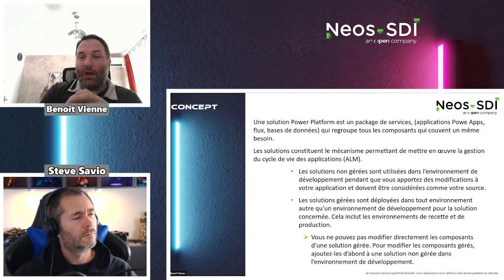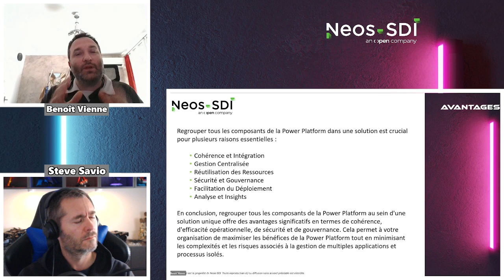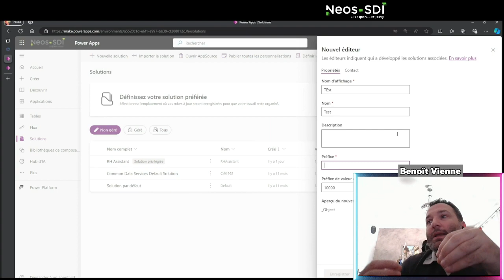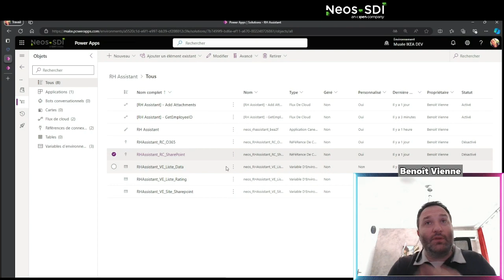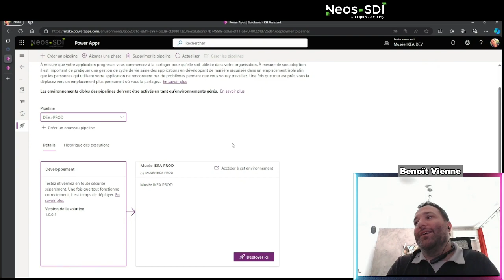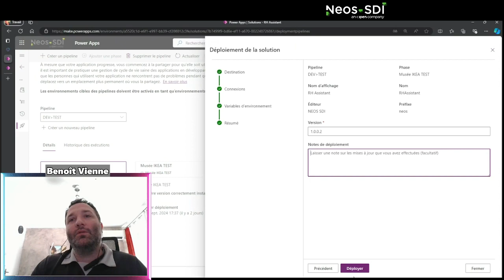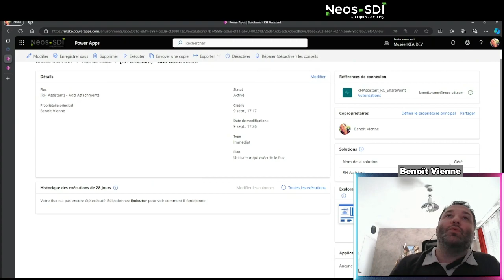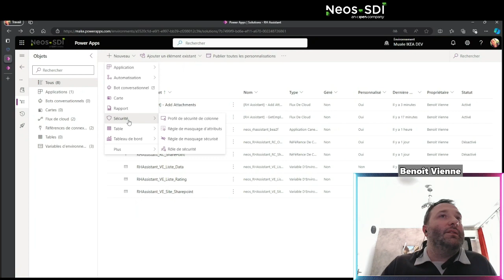13:30 - Gouvernance Power Platform - avec Benoît Vienne